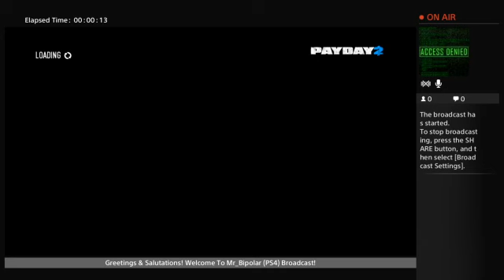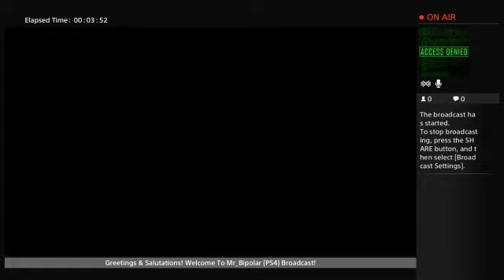Mr_Bipolar (Payday 2 Crimewave Edition) (PS4) Live Broadcast!